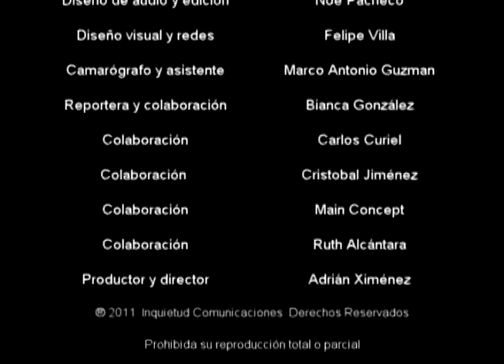CANAL 6 IXTAPALUCA. 2012 PRIMER PROGRAMA DE ESTE AÑO (INQUIETUD TV CON ADRIAN XIMENEZ)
PRIMER PROGRAMA DE AÑO (2012) INQUIETUD TV CON ADRIAN XIMENEZ. CONTRATA ESTE Y OTROS SERVICIOS DE ADRIAN